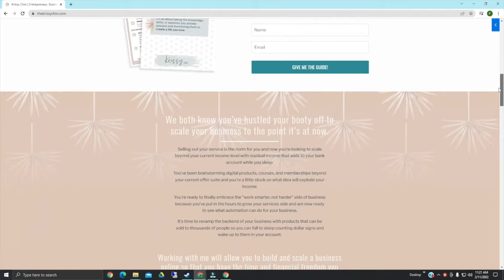How to Use ChatGPT as a Personal Assistant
In today’s episode, Krissy dives into the world of efficiency and time-saving hacks using AI, particularly ChatGPT, not just in business but in life. Discover how Krissy utilizes AI as a personal assistant to manage tasks, plan meals, simplify travel, spark creativity, and more. From prioritizing to-do lists to generating dinner recipes and planning road trips, learn how AI can revolutionize your daily life. Join us as we explore practical ways to leverage technology for greater productivity and success.

Order the 'Sell While You Sleep Book' TODAY by Krissy Chin! and then claim your bonuses!

NEW freebie - 50 things to automate or hire out in your business.